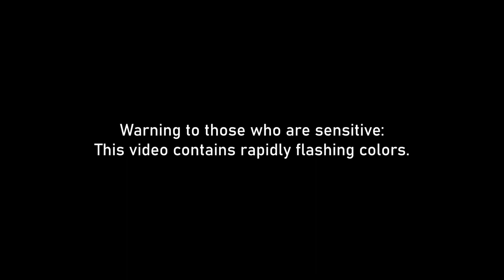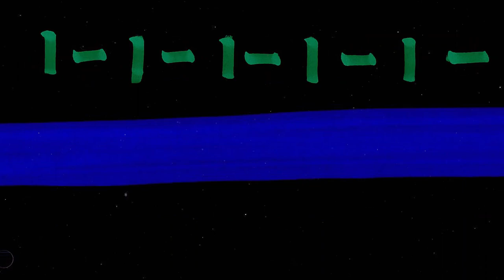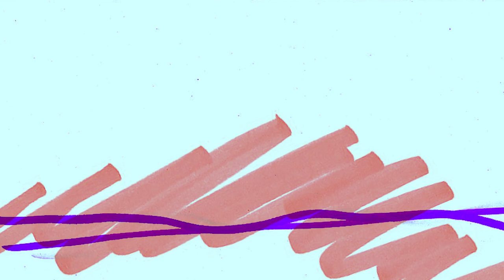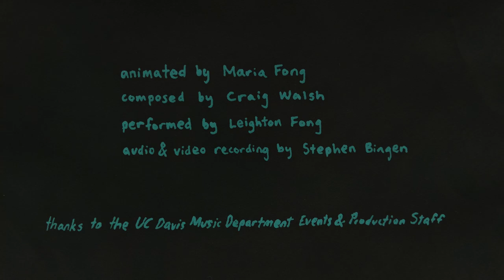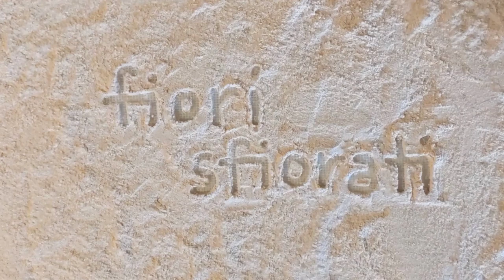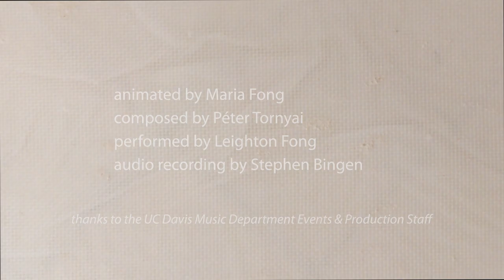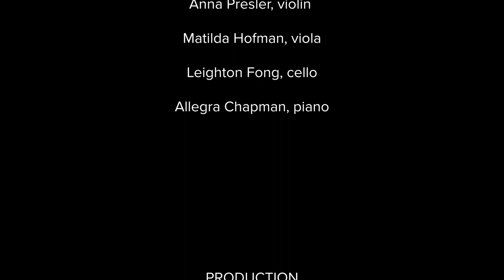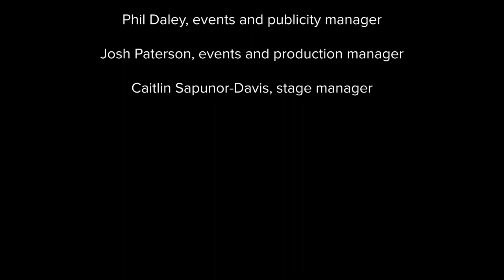Members of the Left Coast Chamber Ensemble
Anna Presler, violin
Matilda Hofman, viola and UC Davis lecturer in music
Leighton Fong, cello
Allegra Chapman, piano

00:07 Craig Walsh: "Pipeline Burst Cache" for Solo Cello and Tape
Leighton Fong, cello
animation by Maria Fong

08:26 Ross Bauer: "Pas de Deux" for Viola and Cello
Bauer is a professor emeritus of the Department of Music at UC Davis
Matilda Hofman, viola
Leighton Fong, cello

18:19 Peter Tornyai: "fiori sfiorati" for solo cello
Leighton Fong, cello

25:20 Melinda Wagner: "Romanze with Faux Variations" (Piano Trio No. 2)
Anna Presler, violin
Leighton Fong, cello
Allegra Chapman, piano

a Shinkoskey Noon Concert